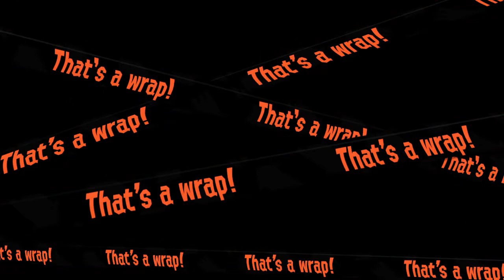First Griller encounter experience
Why did I decide to jump right next to it?